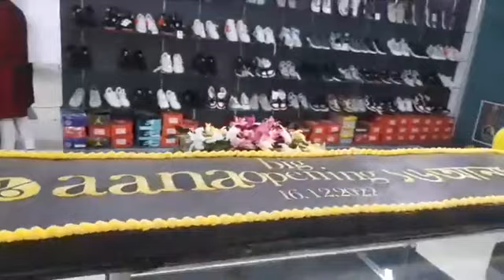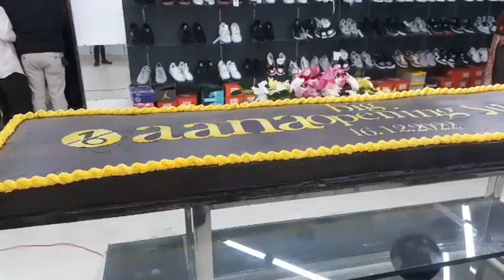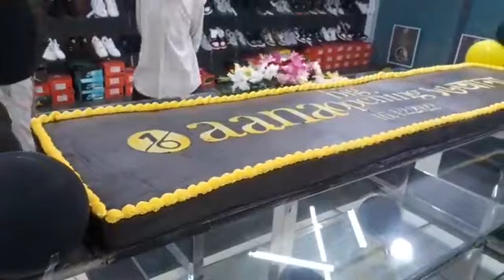১৬ আনার শুভ উদ্বোধন করলেন জিয়াউল হক পলাশ কাবিলা।